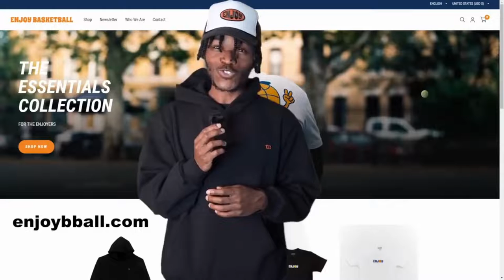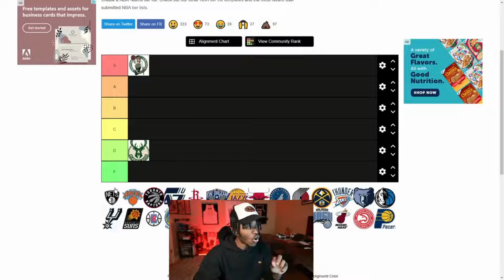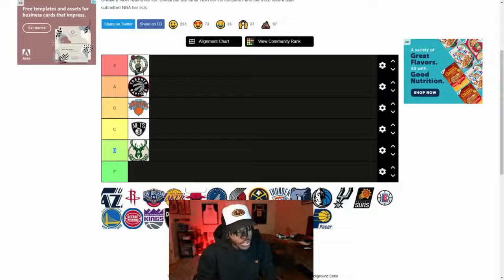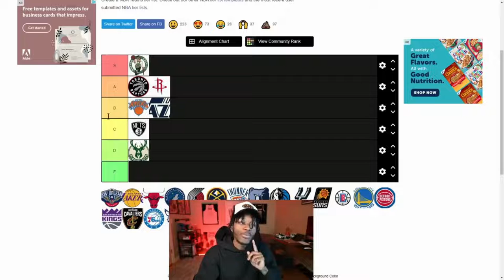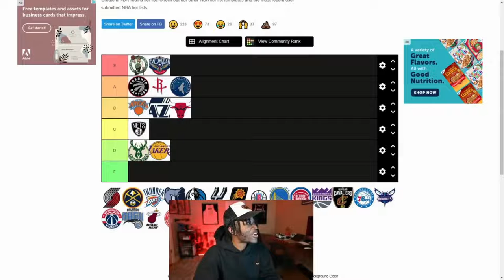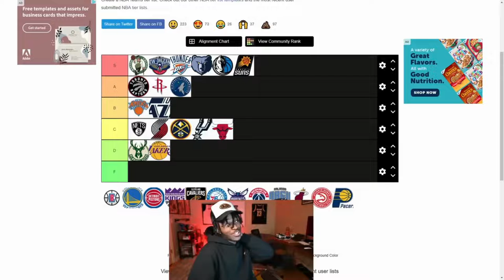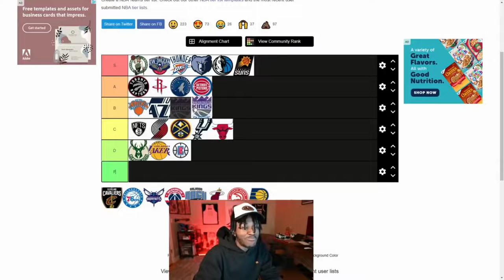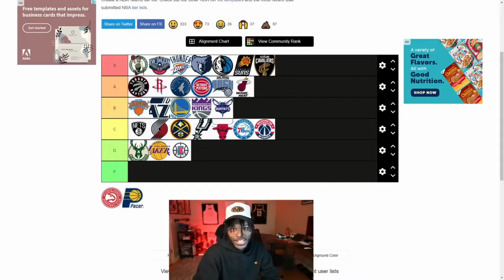Ranking every NBA Teams - 2022 - 2023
Credits to KENNY FOR REAL